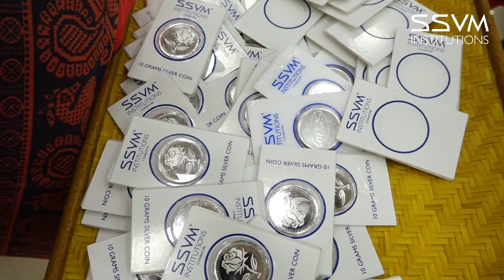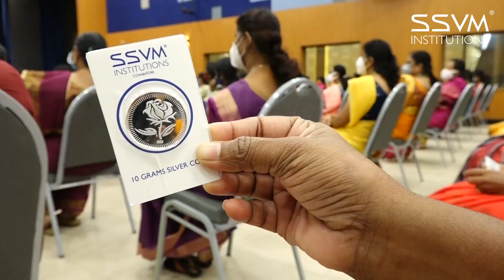SSVM Teacher's Day Celebration 2021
Our student community at SSVM pay their heartfelt reverence and gratitude to all our teachers. Our brilliant team of educators at SSVM are the greatest source of inspiration for many young learners, and we are grateful to them for their extraordinary contributions. We wish all the teachers a very Happy Teachers Day!
Join us in watching a glimpse of our on-ground Teacher's Day Celebration at our campuses.